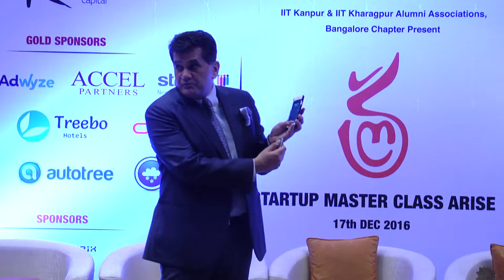Amitabh Kant, Part - 2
CEO, NITI Aayog, Government of India